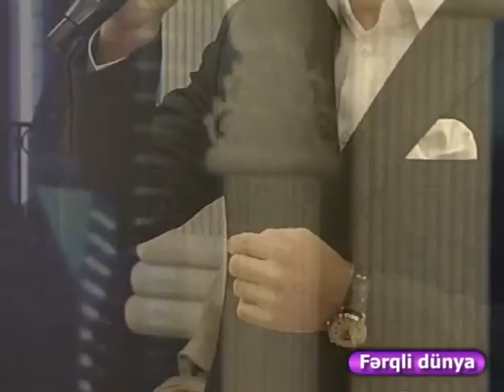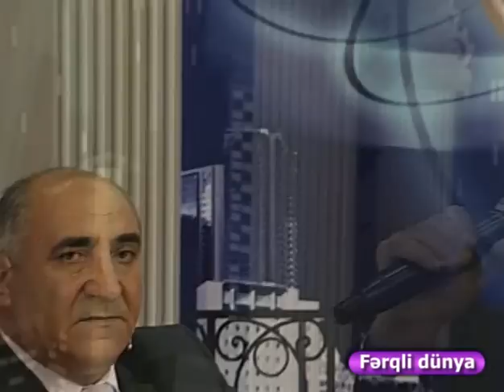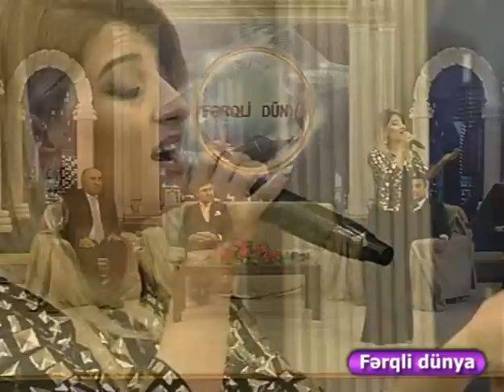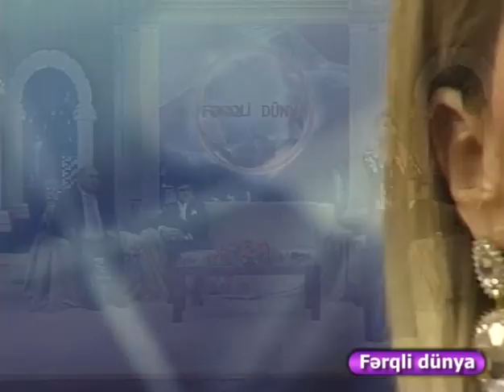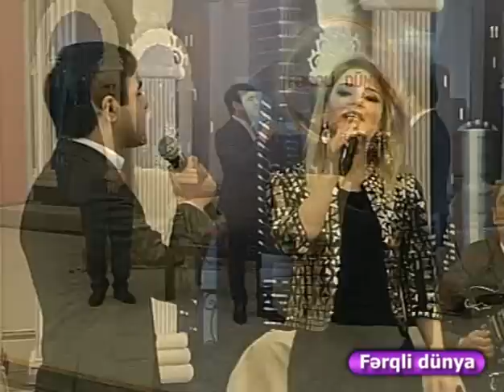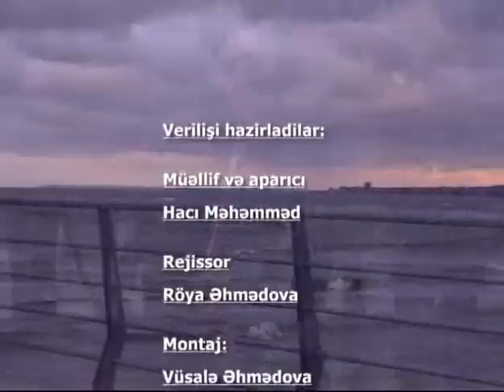ferqli dunya DTV Haci Mehemmed 22.01.2017